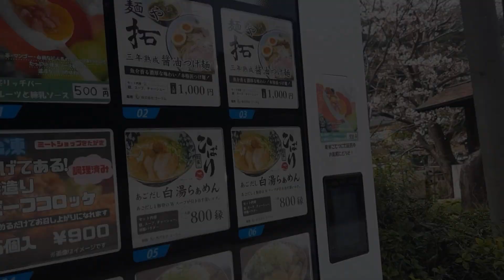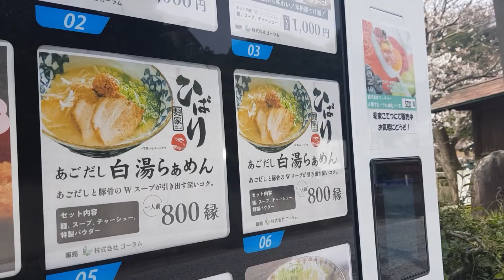Tamatsukuri Onsen | 玉造温泉 | Hot Spring Town Cherry Blossom Season 🌸 - Japan Walk 006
Tamatsukuri Onsen (玉造温泉) is an onsen hot spring located in Tamayu, Shimane Prefecture. The closest large city to the onsen is Matsue, which can be accessed by car, bus, or rail.

The waters of Tamatsukuri are said to aid in the recovery from several ailments such as rheumatism, skin conditions, etc. The mineral content of the water is said to be beneficial to the skin, and is a popular destination with those interested in the area's ancient history, and its beauty benefits. (wikipedia).